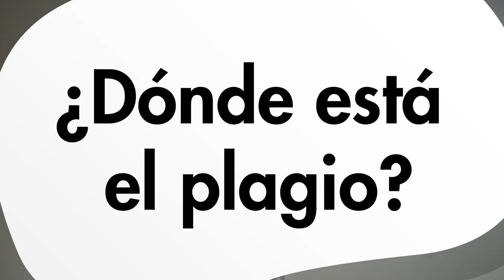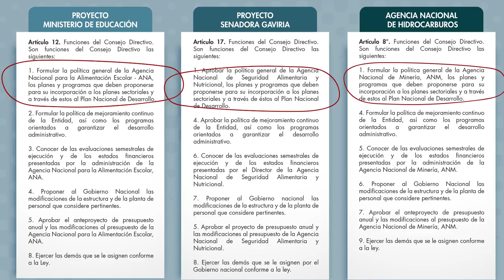¿Dónde está el plagio?, pregunta el Ministerio de Educación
Víctor Saavedra, Viceministro de Educación, explica por qué no hubo plagio en proyecto de ley sobre alimentación escolar presentado por Ministerio de Educación.